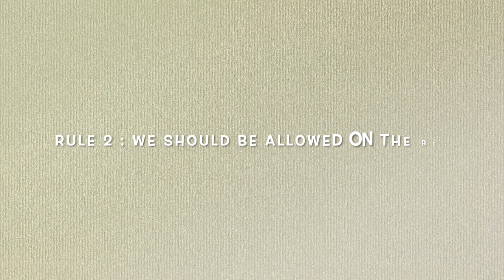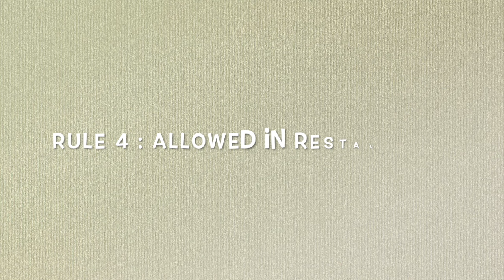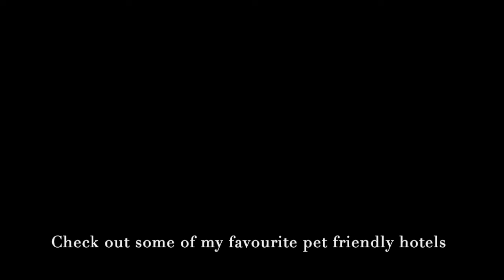Pet Friendly vs Pets Allowed | Staying in Pet Friendly Hotels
Traveling with a dog can be difficult when it comes to finding places to stay. Many hotels market themselves as pet friendly but come with huge pet fees and lots of restrictions. Meaning, in fact they are a pets allowed hotel rather than being pet friendly. Here's what I think it means to be pet friendly